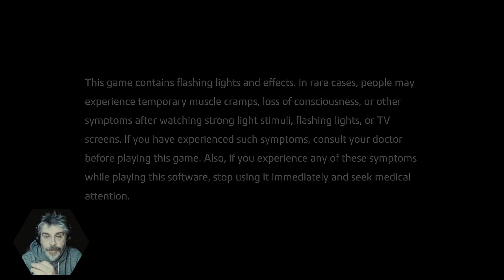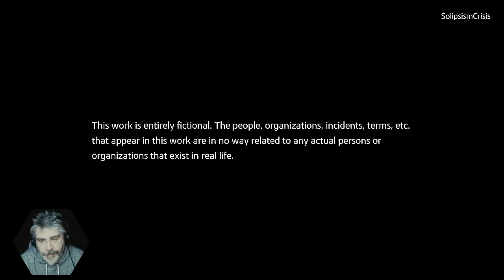One Man Ramble : Like a Dragon: Ishin!